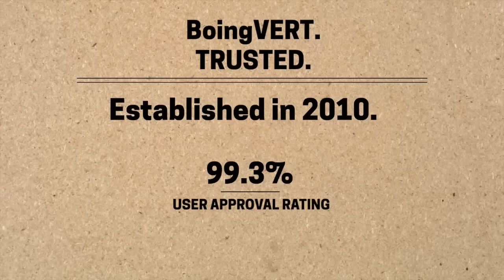Kyle Lowry Full Highlights vs Jazz (2017.01.05) - 33 Pts, 6 Reb, CLUTCH!